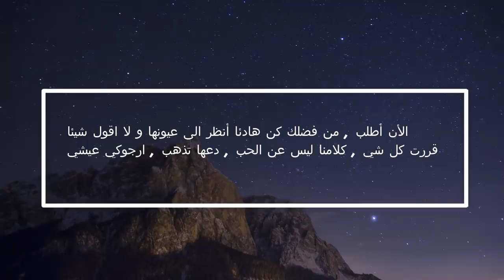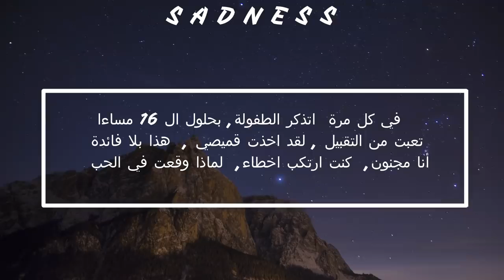Rauf faik __Aetctbo مترجمة